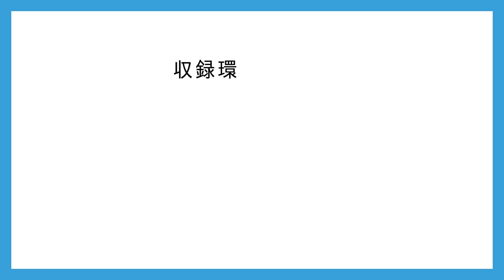【公式】選手が質問に答える企画「 教えてカズキくん​ 」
昨年、Jリーグの中断も長引き、中村憲剛選手との会話の中でなんとなくやってみようかと思いついた企画。

選手が皆さんから届いた質問に答える「教えて●●」シリーズの舞台裏。

真剣に考えくれたため、カメラに顔を向けるシーンが少なく…　カズキファンの皆さん、次回はもっとカズキの素敵な笑顔をお届けできるように頑張ります。